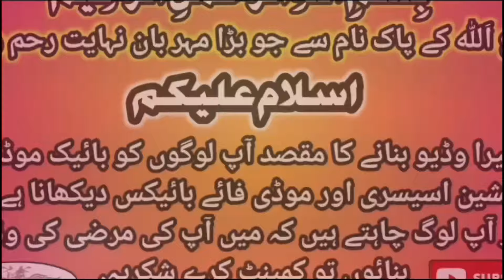Motorcycles Mechanical Tools|Full Tools Kit Package Available WholeSale Price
Motorcycles Mechanical Tools|Full Tools Kit Package Available WholeSale Price|‎@RAZAVLOGMOTORSPORTS

Shop Name Ajmair Autos
Bikes Tools  Parts & Accessories

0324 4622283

Ajmair Autos LOCATION...
84 Mecleod Road Lahore